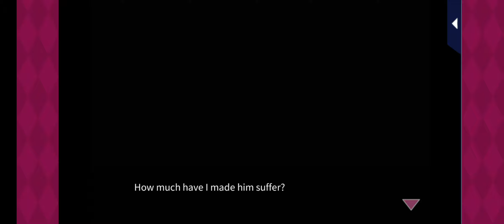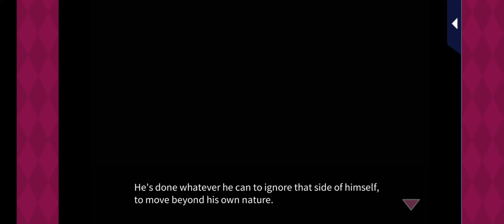HLITF S4 - Seiji Goto - Part 5